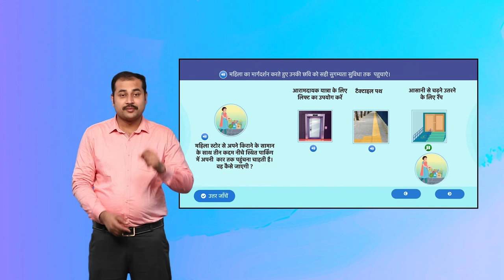Help Me/ मेरी मदद करें Activity 1 Slide 4